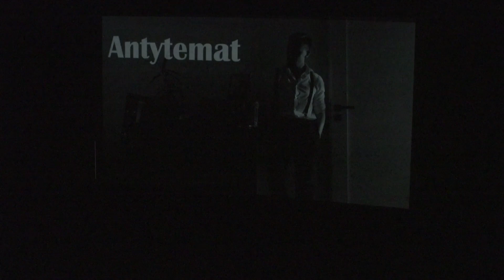Antytemat Productions - Musical "Morderstwo na Long Street" - Brzeskie Centrum Kultury - 2023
Poznajcie świat Morderstwa na Long Street – musicalu z dużą dawką czarnego humoru w klimacie Noir i dowiedzcie się, jaką tajemnicę skrywa Detektyw John Smith.

Reżyseria: Joanna Koronkiewicz - Bilowicka
Scenariusz: Michał Rabenda
Kamera: Mirosław Kołodziejczyk